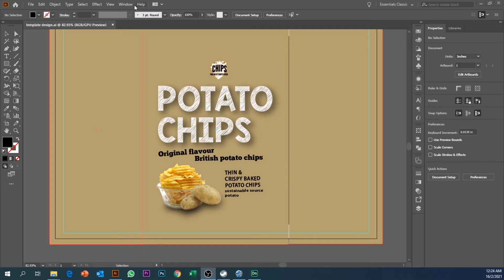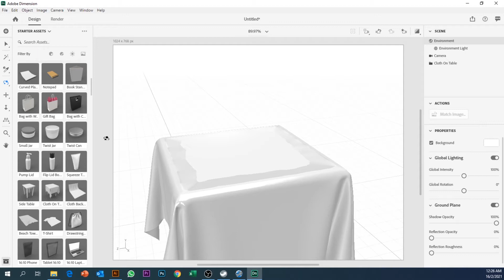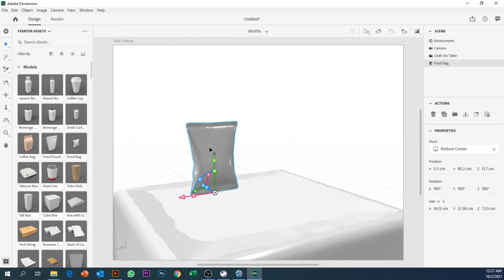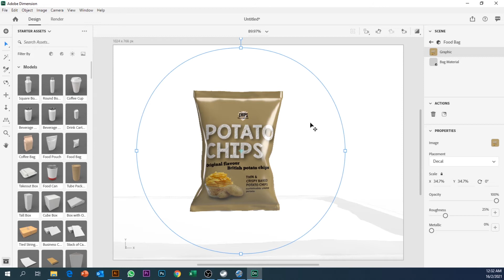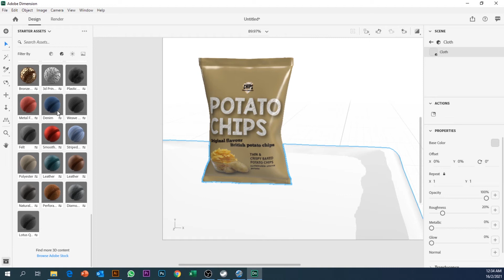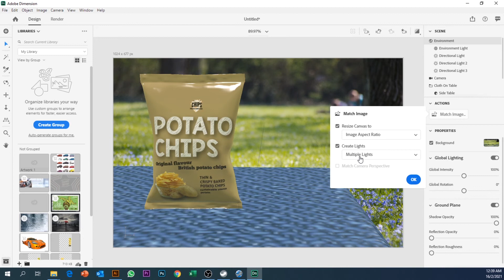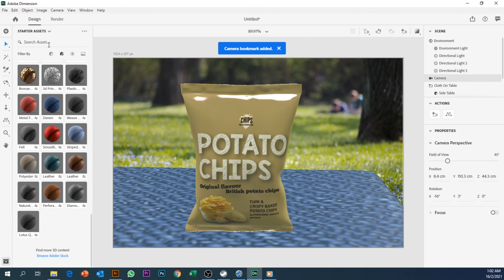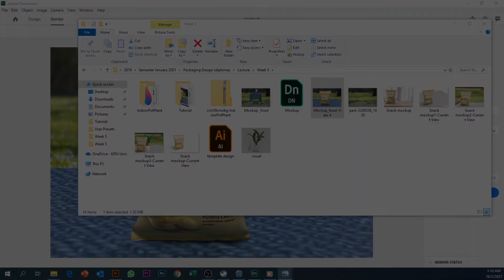Snack packaging 3D Mockup from Adobe Illustrator to Adobe Dimension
To the designer that are not familiar with 3D application.
Adobe dimension is an excellent platform for you to use to create those picture perfect mockup.
Without any hassle design from Adobe Illustrator can be applied into a 3D mockup.